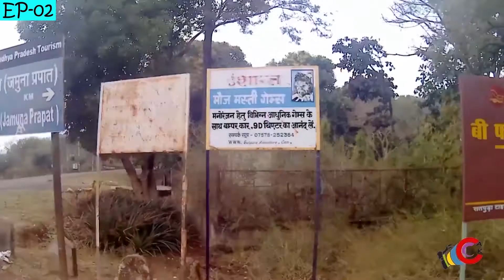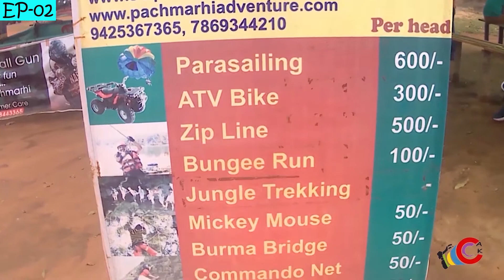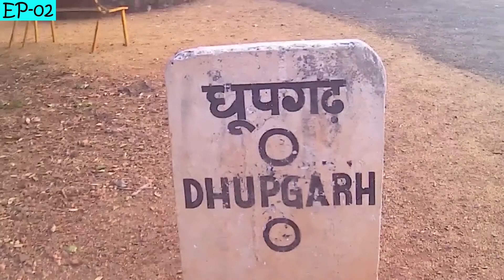Pachmarhi Hill Station | पचमढ़ी | ES-02 | Bee fall | Sport Area | Reechghard | Dhoopgarh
Panchmarhi Episode 01 Link
Pachmarhi Hill Station | पचमढ़ी | EP-01 | Handi khoh | Priyadarshini Point | Pandav Caves |

Situated at 1100 m, Pachmarhi, popularly known as 'Satpura ki Rani' (Queen of Satpura), sits beautifully, embellished by nature and history, amidst the Satpura range. Legend says the Pandava brothers visited Pachmarhi during their exile.

District: Hoshangabad

This beautiful region in the hills, was discovered by Captain James Forsyth in 1857. This most popular hill station of Madhya Pradesh is a treasure with ancient caves of the Buddhist era residing in harmony with serene waterfalls.

Pachmarhi is sure to make you feel calm, the way you felt when you put your bare feet on the garden grass for the first time, as a child

Pachmarhi has a lot of cave paintings in the forests, some of which have been estimated to be as much as 10,000 years old. Shown in the picture is the garden at the base of a tourist attraction called Pandava Caves. The caves are Buddhist in origin but the name persists. The place has rich timber reserves including teak, but being a part of a reserve no new construction or felling of trees is allowed. Having a rich and rare flora as well as fauna, Pachmarhi needs central and state government approval for any new construction outside the town area.

Some of the places of tourist interest here are:

Rajat Prapat (large waterfall)
Bee Fall
Bada Mahadev
Gupt Mahadev
Chauragarh (Shiv devotees come here in huge numbers during Mahashivratri)
Dhupgarh (the highest peak of the Satpuras and Madhya Pradesh)
Handi Khoh (deep valley)
Apsara Falls (fairy pool)
Jatashankar (stalagmite-filled cave in a deep ravine)
Dutchess Fall
Pachmarhi Hill (whole view of Pachmarhi City)
Pansy Pool
Waters Meet
Picadilly Circus
Patharchatta
Crumps Crag
Lady Robertson's View
Colletin Crag
Mount Rosa
Handi Khoh
Reechgarh
Rajendra Giri (beautiful gardens with natural scenery)
Bansri Vihar
Little Fall
Naagdwari
Draupadi Kund
Twynham Pool
Chhota Mahadev